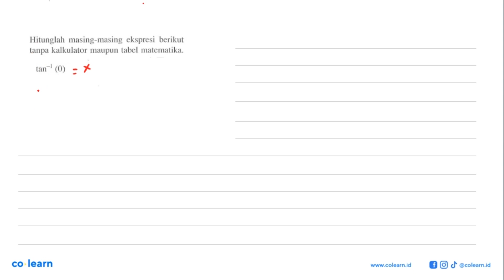Hitunglah masing-masing ekspresi berikut tanpa kalkulator maupun tabel matematika. tan (0)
Topik atau Materi: Fungsi Invers - Fungsi - KALKULUS - Matematika Kelas 10 SMA - K-13

00:00 : Bedah Soal
01:00 : Konsep, rumus dan pengertian Fungsi Invers
01:18 : Langkah penyelesaian soal
01:38 : Jawaban akhir
02:08 : Penutup